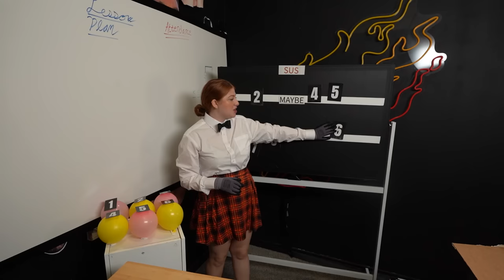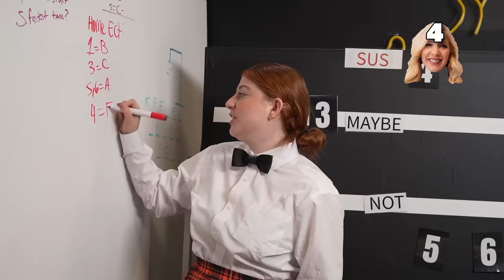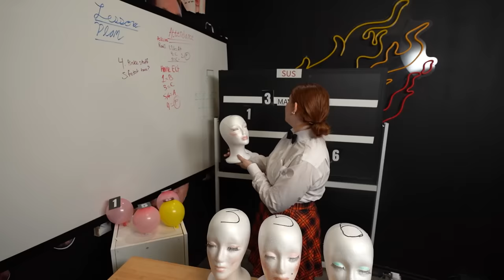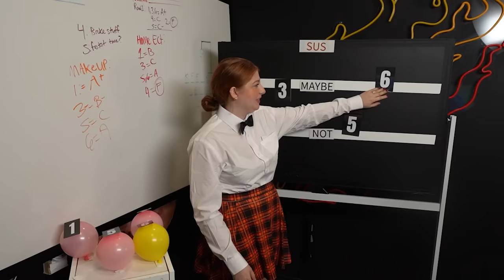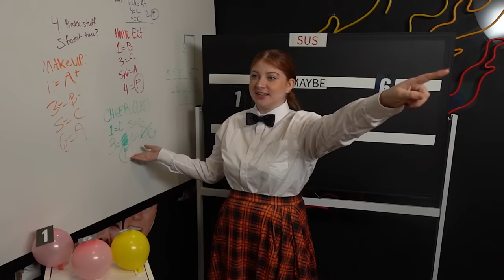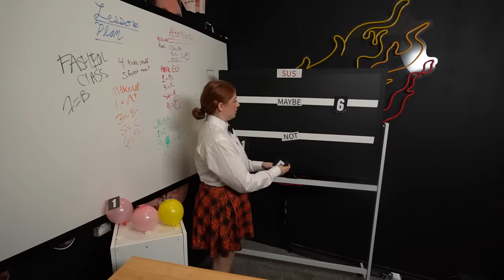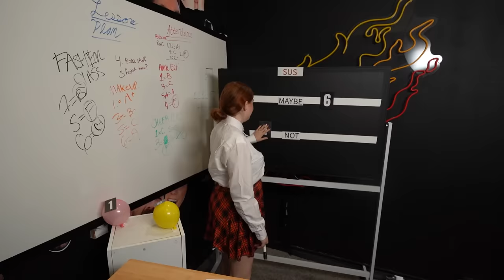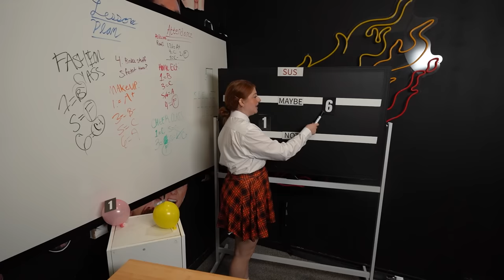Preston Snuck Into A *GIRLS ONLY* School!